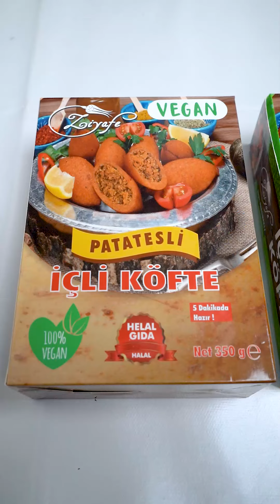Kıymasız İçli Köfte Yemiş Miydiniz?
Denememizi istediğiniz ürünler ya da tarifler olursa seve seve deneriz 🥰